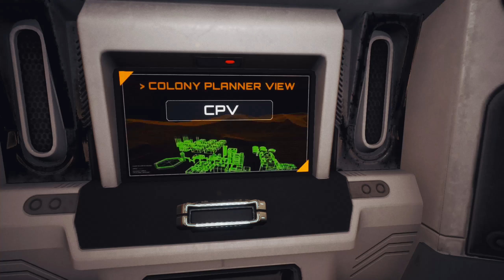[FR] JCB PIONEER: MARS E2- la base prend forme !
Salut à tous on se retrouve pour une nouvelle aventure sur JCB Pioneer: Mars, encore un jeu de survie tag : Early Access, Espace,  simulation, aventure, indépendant

Ma mission, survivre et preparé la planète pour le colonisation.

Bonne vidéo.

Pour Aider la chaîne N'hésitez pas à dire en commentaire si vous voulez voir un jeu en particulier . Merci

Nouveau =} Le Discord de la chaine rejoignez moi !

N'hésitez pas à me donner vos conseils en commentaire et n'oubliez pas, un j'aime, un comment', ou un nouvel abonné ça fait toujours plaisir :)